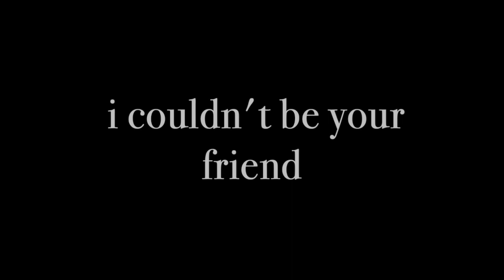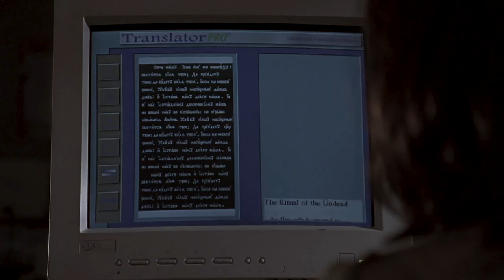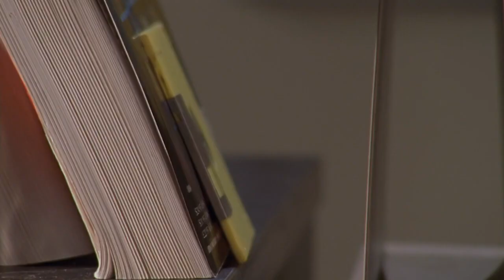i couldn't be your friend (jenny calendar)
"look, rupert, i know you're angry at me, and i don't blame you. but i am not just gonna go away!"